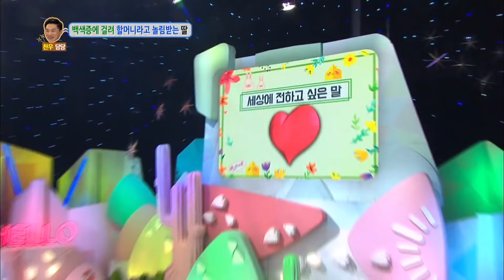Anakku Itu Adalah Anak Biasa! |Hello Counselor|SUB INDO|20180322 Siaran KBS WORLD TV